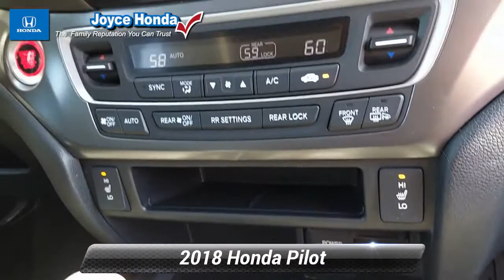Certified 2018 Honda Pilot EX-L, Denville, NJ P02643B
Joyce Honda

AWD. Clean CARFAX. 2018 Honda Pilot EX-L w/Honda SensingHonda Details:* Vehicle History* Roadside Assistance* Powertrain Limited Warranty: 84 Month/100,000 Mile (whichever comes first) from original in-service date* Transferable Warranty* Limited Warranty: 12 Month/12,000 Mile (whichever comes first) after new car warranty expires or from certified purchase date (for HondaTrue Certified program), 60 Month/86,000 Mile (whichever comes first) from original in-service date, if purchased within new vehicle limited warranty period (for HondaTrue Certified+ program)* 182 Point Inspection* Roadside Assistance for the duration of the Certified Pre-Owned Limited Warranty. Up to two complimentary oil changes within the first year of ownership. SiriusXM 90-Day Trial (for HondaTrue Certified+ program), Vehicles purchased within New Vehicle Limited Warranty period: extends New Vehicle Limited Warranty to 4 years*/48,000 miles*. Roadside Assistance for the duration of the Certified Pre-Owned Limited Warranty. Up to two complimentary oil changes within the first year of ownership. SiriusXM 90-Day Trial (for HondaTrue Certified program)* Warranty Deductible: $0Are you looking for a reliable used vehicle near your home in Randolph, NJ? Joyce Honda has what you are looking for. We offer a massive stock of used cars, trucks, minivans, SUVs, and crossovers on our used car lot, so you are sure to find one that is perfect for your lifestyle! You will find great deals on automobiles from the top automotive manufacturers. Shop our used car inventory online or come in today to test-drive a top-quality pre-owned vehicle at Joyce Honda.

[RLVID:9414:d6be4cd138027d28:7dd3776a61c694da:1]